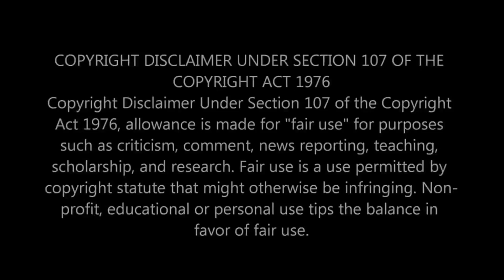সাবধান ভিডিওটি দেখলেই হ্যালুসিনেশন হবে সাথে মনভোলানো ইল্যুইশন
Be Careful This Video Will Make You Hallucinate.

Video Credits :
Script – MAS
Translation – MAS
Voice-over – MAS
Uploading – MAS
Publishing – MAS